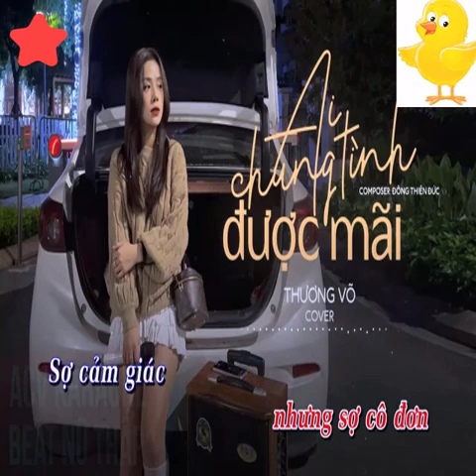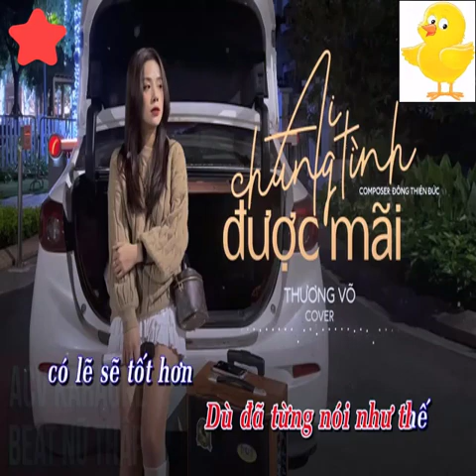Karaoke - Ai Chung Tình Được Mãi - Đinh Tùng Huy x Thương Võ Cover - Beat Nữ - KARAOKE HD - Beat Hay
bài hát : Ai Chung Tình Được Mãi
Sáng tác :